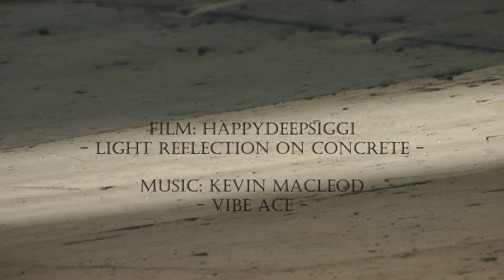Film: Siegfried Tölle aka: happydeepsiggi Music: Kevin MacLeod - vibe ace -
Film: Siegfried Tölle aka: happydeepsiggi
Titel:light reflection on concrete

Music: Kevin MacLeod  - vibe ace -